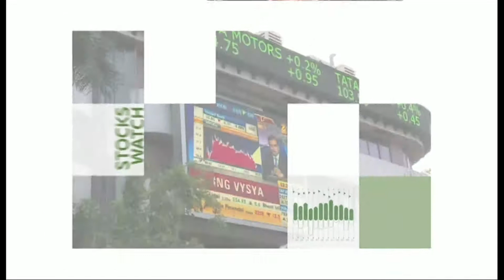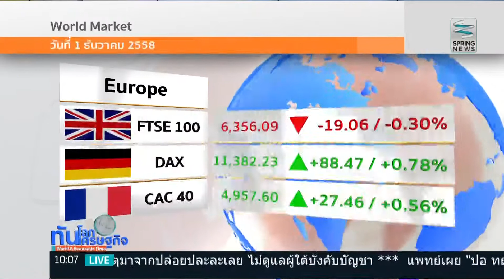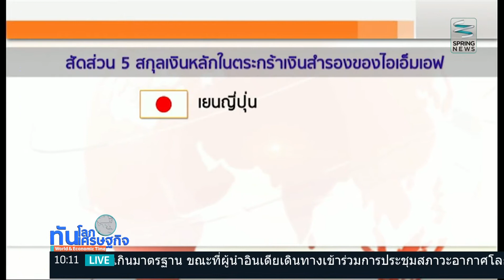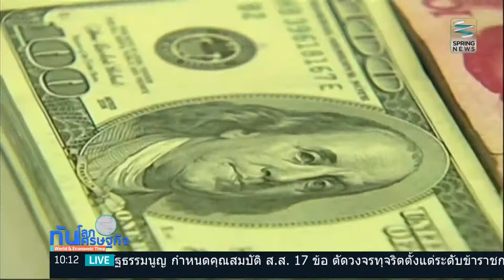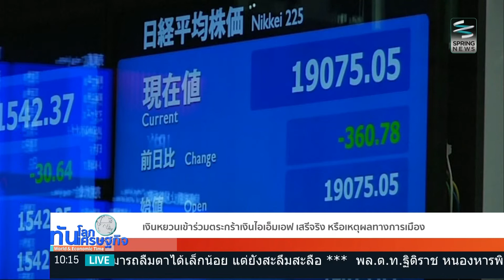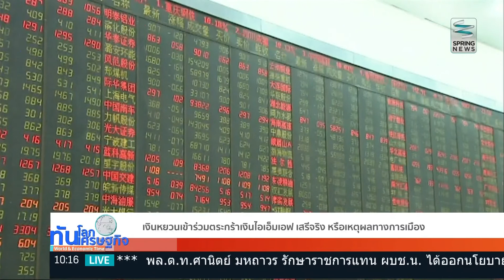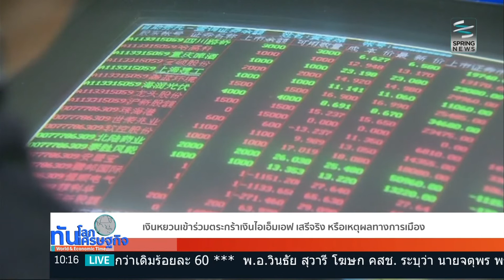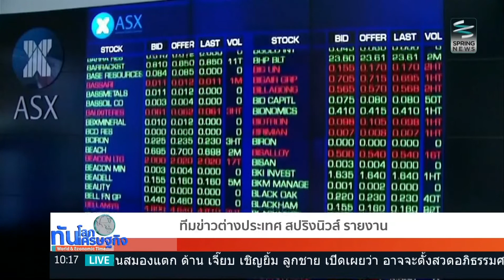ทันโลก ทันเศรษฐกิจ 1/12/58 : มหกรรมช็อปช่วงวันหยุดของสหรัฐน่าผิดหวัง หุ้นค้าปลีกร่วงระนาว (1/4)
รายการ ทันโลก ทันเศรษฐกิจ วันอังคารที่ 1 ธันวาคม 2558 เวลา 10.05 น. ดำเนินรายการโดย คุณทิพากร ศุภลักษณ์ และ คุณภัทรี ภัทรโสภสกุล คุณ พาไปติดตามประเด็นเด่นทั่วโลก และเศรษฐกิจ
- มหกรรมช็อปช่วงวันหยุดของสหรัฐน่าผิดหวัง หุ้นค้าปลีกร่วงระนาว
- ไอเอ็มเอฟ รับเงินหยวนเข้าเป็นหนึ่งในสกุลหลักของตระกระเงินเอสดีอาร์แล้ว
- เงินหยวนเข้าร่วมตระกร้าเงินไอเอ็มเอฟ เสรีจริง หรือเหตุผลทางการเมือง